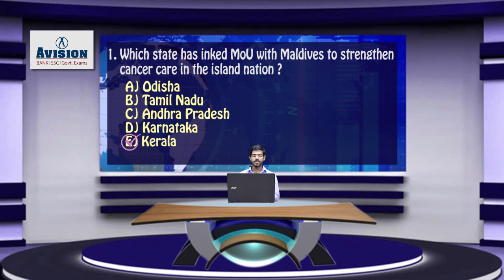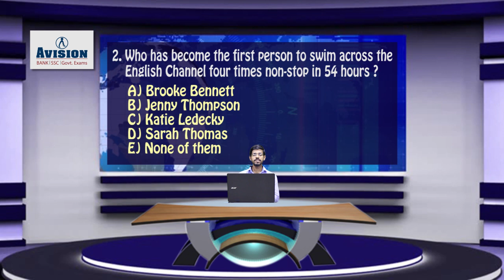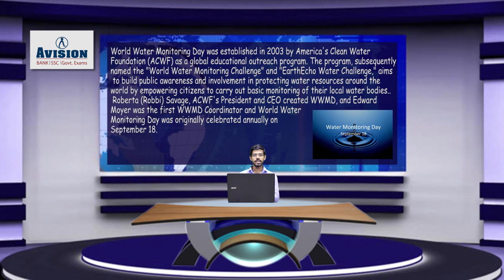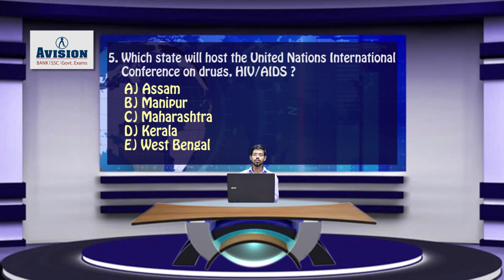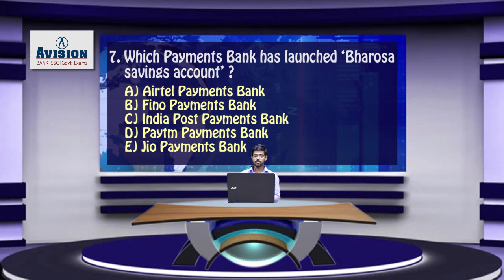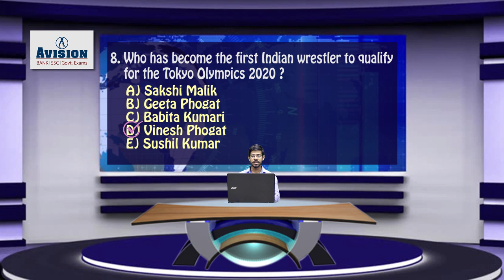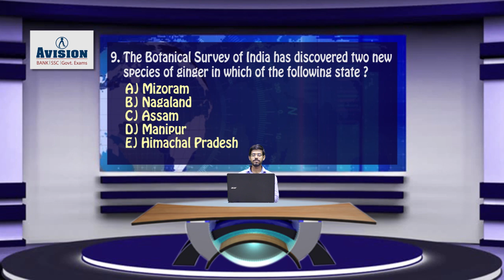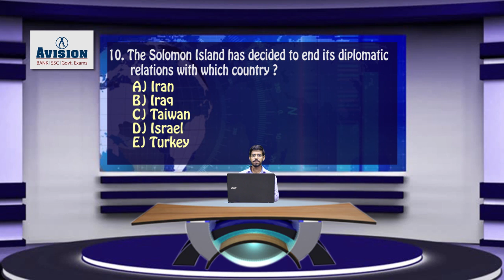CURRENT AFFAIRS OF 20th SEPTEMBER/AVISION DAILY CURRENT AFFAIRS/FOR BANKING/ SSC/RRB-NTPC /PS